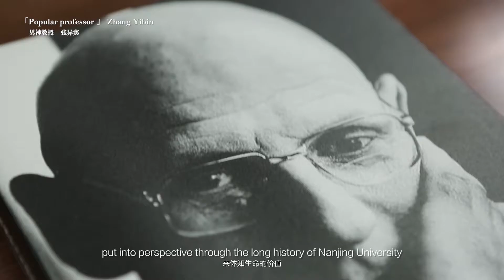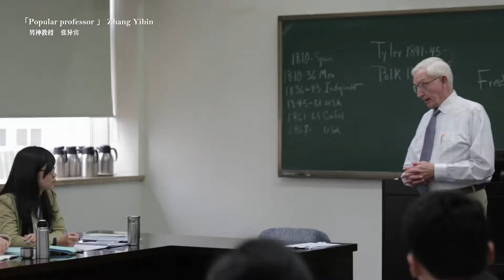纪录片【南京面孔 The Face Of Nanjing】男神教授 Popular professor——张异宾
他叫张异宾，来自中国南京。
他是南京大学的领导者和哲学系博导，被誉为“男神教授”。 1986年，南京大学与约翰·霍普金斯大学携手成立中国首个中美文化研究中心，这是中国最早的中外合作办学机构。张异宾教授参与管理中心17年，培养出一批又一批中美高端人才。
他是数十所驻宁高校百万精英的一员